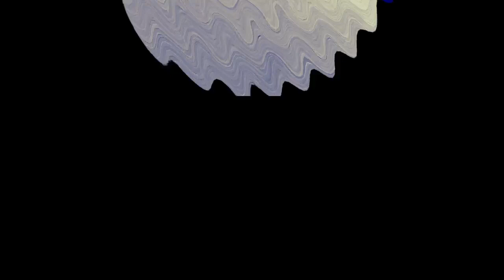Virtual Jam Sessions Freek Banning Freestyle World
Infused with atmospherics and futuristic pulsing tribal sounds I study Virtual Cultural Anthropology Algorithms
Links
Soundcloudsoundcloud.com/freek-banning-freestyle
Vimeovimeo.com/user74751772
Facebookfacebook.com/freekbanning
Linkedinlinkedin.com/in/freekbanning
Xx.com/freekbanning
Social Bladesocialblade.com/youtube/channel/UCgQXEdLkWYJGQjzQcQUjUiQ
Kanaaldetails
3.297 video's
86.624 weergaven
Lid geworden op 8 mrt 2017
Nederland